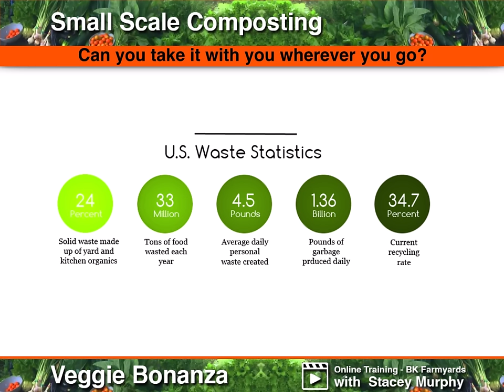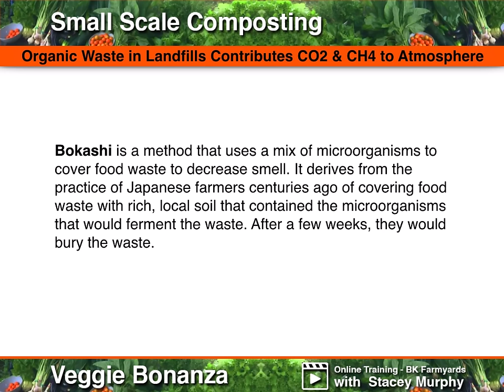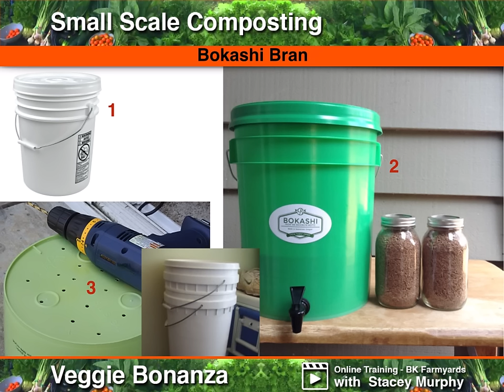Small Scale Composting - Can you take it with you wherever you go?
I am very passionate about composting, and it’s common for me to visit people who do NOT compost. Here's one strategy to try a science experiment in your friend's or family's house, do a little composting, and share some composting information with them as well.